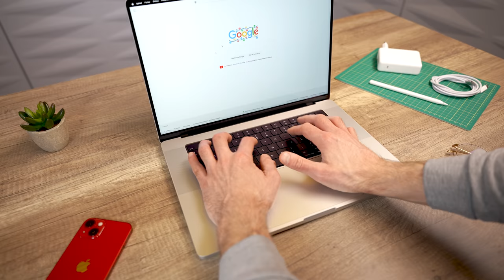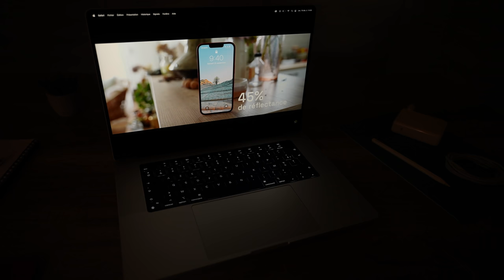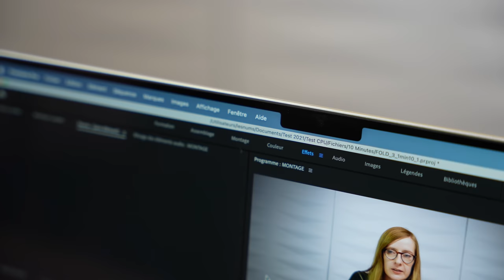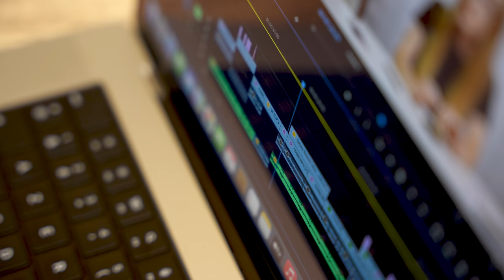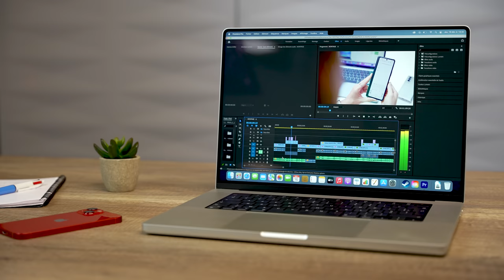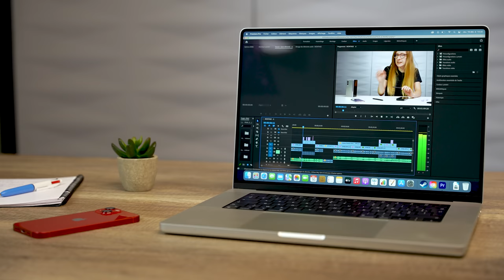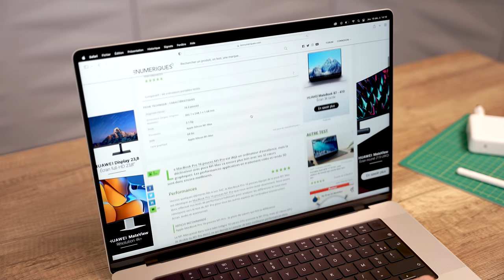Test Macbook M1 Pro et M1 Max : Apple croque la concurrence !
Les nouveaux Macbook M1 Pro et M1 Max ont enfin passé leurs tests chez les Numériques ! Alors, quoi de nouveau, quoi de mieux ? On vous dit tout ce qui change (ou non) sur ces nouveaux produits Apple en compagnie de Lâm et Raphael !